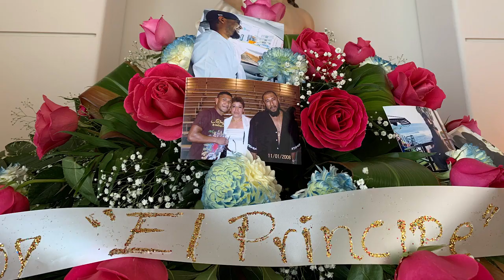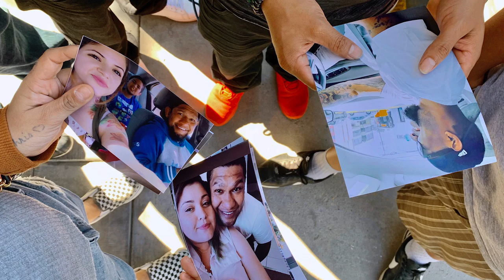Bringing Eloy Home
Family and friends from the United States. and Mexico gather in Tijuana to say goodbye to Eloy Perez - a former professional boxer from Rainier who was murdered on Oct. 5 - and  to bring his body back to the U.S.

Video by Tony Overman/The Olympian